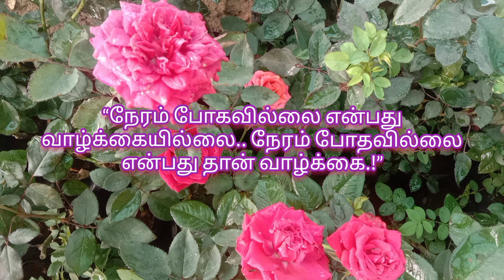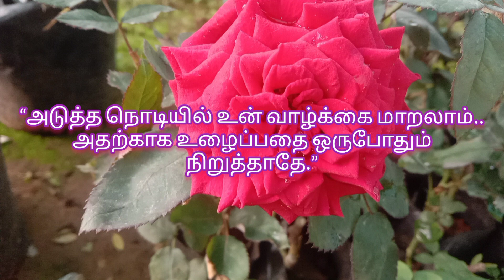Motivational in Tamil